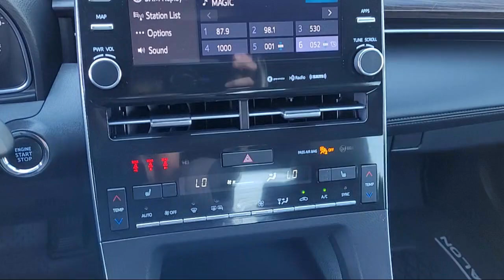2020 Toyota Avalon XLE Sacramneto Roseville Elk Grove Folsom Stockton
2020 Toyota Avalon XLE Stock Number: P34174 Vin:4T1JZ1FB4LU048666.

Future Nissan
600 Automall Drive